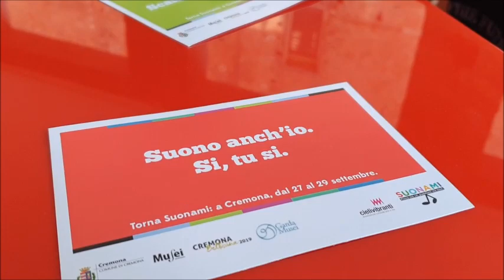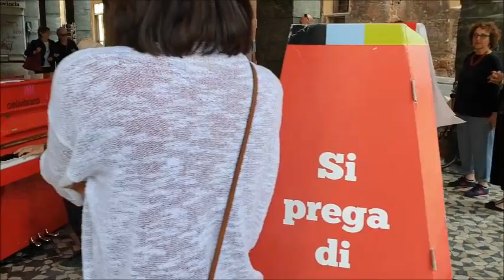Pianoforti per tutti nel centro di Cremona